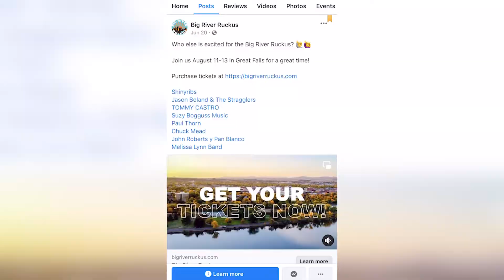Make a Ruckus!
Big River Ruckus is back August 11th-13th in Great Falls!  This event features live music, sporting events, art activities, and more!

Musical acts include:
Shinyribs
Jason Boland & The Stragglers
TOMMY CASTRO
Suzy Bogguss Music
Paul Thorn
Chuck Mead
John Roberts y Pan Blanco
Melissa Lynn Band